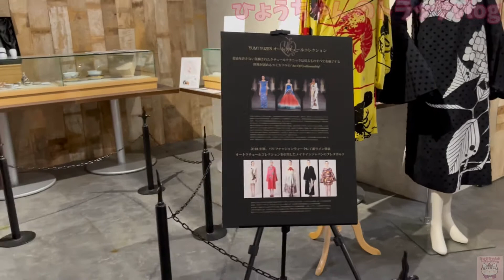【クラシックカー】築港赤レンガ倉庫に行って来ました⸜( •⌄• )⸝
今回は築港赤レンガ倉庫の特集です。
すごくリッチになる気分の車が多かったです。
館内の雰囲気も最高です‼️
ゆったりと見てみて下さいね🤗🥰